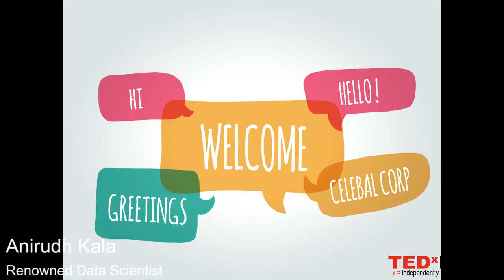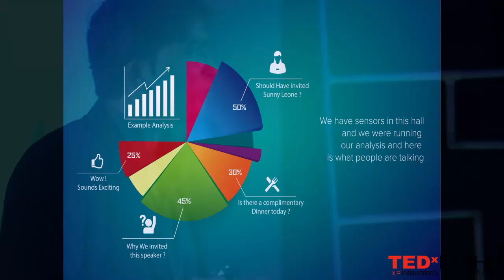How AI is changing Business: A look at the limitless potential of AI | ANIRUDH KALA | TEDxIITBHU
Now a household name in the Indian computer science scene, Anirudh Kala offers us a sneak peek into the mind-boggling commercial potential of Artificial Intelligence and Machine Learning technologies and illustrates how customer service can be revolutionized by the statistical and computational analysis of ‘conversations.’ His fresh perspectives on the everyday things we don’t fully appreciate drives home the lesson of what it means to be an entrepreneur in today’s world.

Anirudh Kala is an expert in Machine Learning techniques, Artificial Intelligence, creating predictive models using state of the are Machine Learning and Deep Learning Algorithms. He has helped multiple organizations with Quantitative Research and Data Science Exploration and Big Data implementation. He has also been involved in energy optimization at the International Space Station, in coordination with NASA. He is the co-founder of Celebal Corp, where he leads the Data Science Vertical to build applications that make use of Big Data technologies and Data Science. He has also worked as a Data Analytics consultant at IBM.